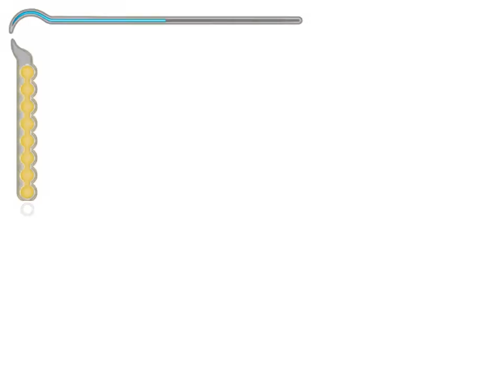PRINCE OF PERSIA SANDS OF TIME WALKTHROUGH PART 29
Prince of Persia Sands of Time Tam Çözüm Bölüm 29